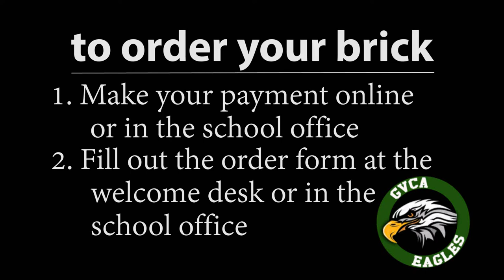GVCA Brick Fundraiser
Buy a memorial brick to commemorate your dedication to Grand View Christian Academy!